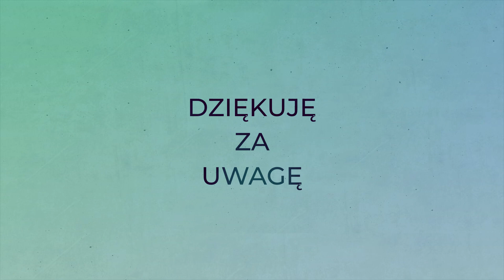Głubczyce - Zima 2021 - Spacer po mieście - Szlakiem głównych zabytków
Cześć witajcie z tej strony Zdzichu. Dzisiaj witam Was bardzo serdecznie w odcinku dość nie typowym jak na standardy kanału, ponieważ zaprezentuje Wam spacer po moim rodzinnym mieście. W dość rzadko spotykanej (jak na dzisiejsze standardy klimatyczno-atmosferyczne) zimowej scenerii ;) W materiale użyłem dwa utwory z repertuaru genialnego Eltona Johna. Tonight oraz One Horse Town, to według mnie dwa muzyczne arcydzieła, pochodzące z 11 studyjnego albumu Brytyjczyka - Blue Moves. Polecam zaznajomić się z nimi w całości ;)
Zapraszam oraz życzę miłego oglądania.